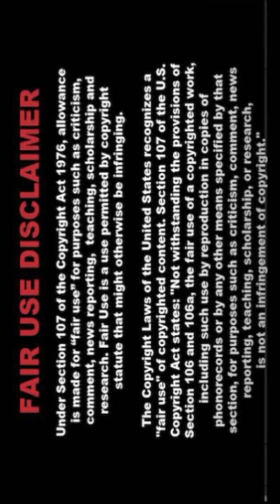[4K] AI Super Model Beautiful Lookbook ❣️ Kanmani ❣️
🌟 Welcome to PixcelVibe! This mesmerizing AI lookbook showcases the elegance and beauty of Kanmani draped in stunning sarees that blend tradition and innovation. 🌸✨

💃 About the Lookbook:
In this video, Kanmani brings to life a collection of breathtaking sarees, each carefully selected to reflect the rich cultural heritage of India. 🌟💫 The designs are a harmonious fusion of classic elements and contemporary trends, making each look truly unique. 🕊️👗

📸 Behind the Scenes:
Creating this lookbook was an incredible journey! 🚀🌟 Our team meticulously curated every detail to ensure Kanmani’s grace and charm shine through. 🎨🛠️ The result is a visual masterpiece that celebrates the intersection of AI technology and timeless fashion. 🤖🖌️

AI fashion is revolutionizing the industry by opening up new avenues for creativity and innovation. 🌟🤖 With AI, we push the boundaries of design, bringing you captivating visuals that redefine fashion. 🌍💫 At PixcelVibe, we are committed to showcasing the best in AI-generated fashion, blending technology with beauty. ✨👠

👗 Kanmani: The Muse
Kanmani embodies sophistication and elegance, making each saree look effortlessly stunning. 💞💃 This lookbook is a tribute to her beauty, featuring sarees that perfectly capture the essence of both tradition and modernity. 🌟👗 Each outfit tells a story of exquisite craftsmanship and cultural pride. 🛤️👠

🎥 What to Expect:
In this video, you’ll witness a seamless blend of classic and contemporary styles. 🌐✨ Kanmani’s grace enhances every intricate detail and vibrant color of the sarees she wears. 🕊️👗 This lookbook offers a glimpse into the future of fashion, where AI and creativity coexist beautifully. 🚀💫

Don’t miss out on our latest updates and exclusive content! 🌟📲 Follow PixcelVibe on social media for more exciting AI fashion adventures. 🌐✨ We’re active on Instagram, Twitter, and Facebook, sharing exclusive previews and engaging with our vibrant community. 🌍📸

🥰📺 Your support means everything to us and helps us keep creating innovative and inspiring videos. 🌟👫

💬 Join the Conversation:
We love hearing from our viewers! 💖🗨️ Share your thoughts on Kanmani’s lookbook in the comments below. 💬🌟 Let us know which saree was your favorite and what you’d like to see in future videos. 🚀💫 Your feedback helps us grow and improve. 📈✨

The fashion world is evolving, and AI is leading the way. 🌐🚀 At PixcelVibe, we embrace this transformation and bring you the best in AI-generated fashion. 🌟👗 Our lookbooks showcase the endless possibilities that technology offers. 💫🤖

✨ The Future of Fashion:
As technology advances, so does fashion. 🌟🚀 AI is not just a tool but a creative partner that helps us push design boundaries. 🎨🤖 At PixcelVibe, we’re thrilled to be part of this revolution, delivering cutting-edge fashion content that inspires and delights. 🌐💫

📸 Our Vision:
PixcelVibe explores the intersection of art, fashion, and technology. 🎨🌐 Our AI lookbooks are more than just videos; they’re celebrations of creativity and innovation. 🌟✨ We believe in AI’s potential to transform the fashion industry and bring new possibilities to the forefront. 🚀💫

Your support means the world to us! 🌟✨ Keep supporting PixcelVibe by engaging with our content and sharing it with friends. 👫📲 Together, we can explore the exciting world of AI fashion! 🚀💫

🌟 Explore More:
🎥✨ From lookbooks to fashion shows, we have a diverse range of content celebrating the beauty of AI-generated designs. 👗💫